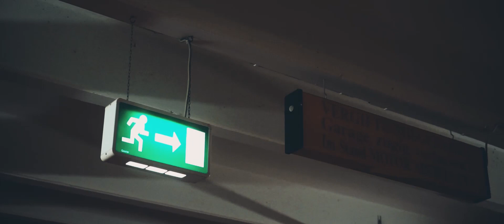Audi A5 und S5 Liberty Walk | Vossen | R3Wheels | 2019 ✖ Top Secret Tuning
Etwas noch nie dagewesenes, 2 fast identische Autos mit Libertywalk. :-)

Top Secret Tuning Company // Autotuning der Oberklasse aus Halle (Saale)

- Neue Tuningschmiede im boomenden Wirtschaftsraum Halle / Leipzig
- Erweitertes Portfolio in Sachen Design, Leistungssteigerung und Individualumbau
- Schnellerer und direkterer Kontakt zum Fachmann

Dominik Seibt, seines Zeichens Tuningexperte mit über 14 Jahren Erfahrung bietet ab sofort unter der Flagge der „Top Secret Tuning Company“ in Halle an der Saale eine neue Anlaufstelle für den geneigten Autobesitzer.

Das Portfolio umfasst Folierungen, Felgen, Fahrwerke, Body Kits, Leistungssteigerung, Flügeltüren, Sonderlacke, Car Hifi, Karosserie-Sonderumbauten, Pinstriping, Airridefahrwerke, Sondereintragungen, US Teile Service.

Egal ob US Schlitten mit 10 Zylindern oder VW Polo, Seibt erstellt Konzepte für jede Preisklasse und für jeden Kunden.

Dominik Seibt
06116 Halle Saale